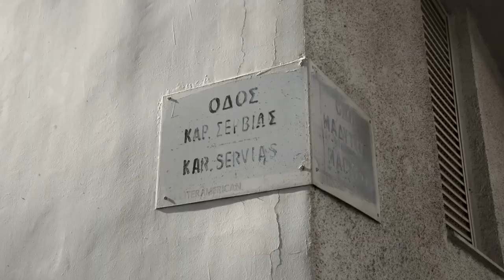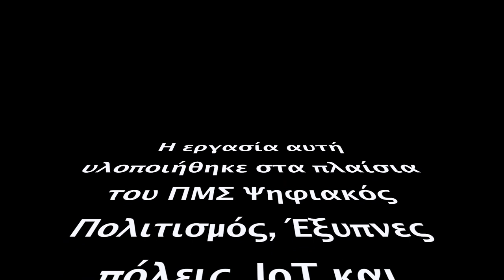Έπαυλη Κ Μαυρομιχάλη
Εργασία στα πλαίσια του μαθήματος "Αειφόρος πολιτιστική ανάπτυξη για ψηφιακές πόλεις"
Δημιουργία βίντεο - μοντάζ - υποτιτλισμός (με αλφαβητική σειρά):
Αναστασίου Λύδια - Κρεμμύδα Αθήνα - Παππά Αγγελική
Αφήγηση: Παππά Αγγελική
Μουσική: The Angry River - The Hat ft. father John Misty